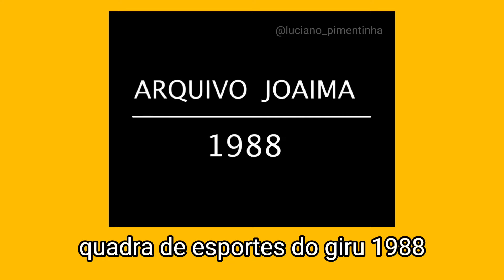inauguração da quadra esportiva do giru 1988 com a presença de várias autoridades